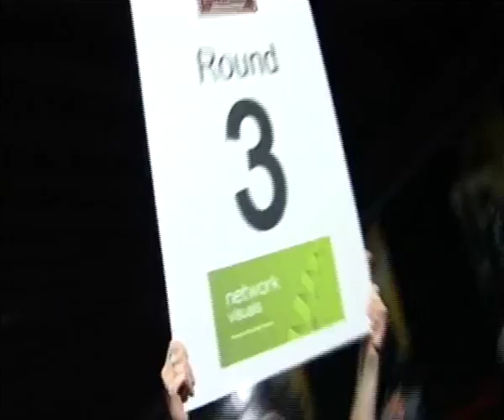FIGHTNIGHT 4 Simon Wilson vs Dave Bonehill